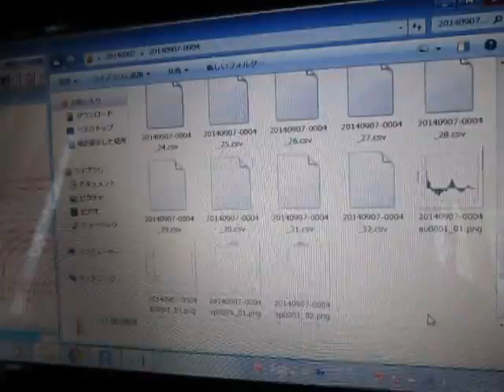超音波「音圧測定装置（超音波テスター）」の実験動画超：：音波洗浄器